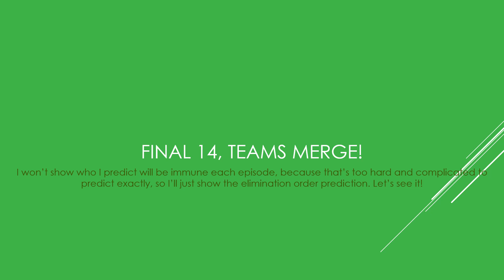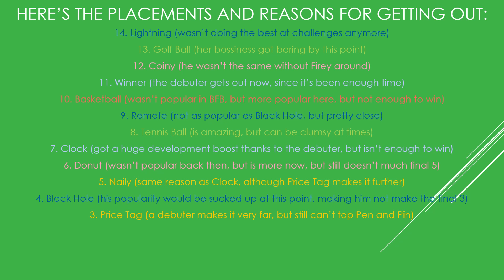My First Official and Quick TPOT Prediction! (as of TPOT 1)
I have finally made a predict on BFDI: The Power of Two by @BFDI! Since only one episode has came out so far, it's not really easy to make such a complex prediction, so I've decided to make one that's simple.